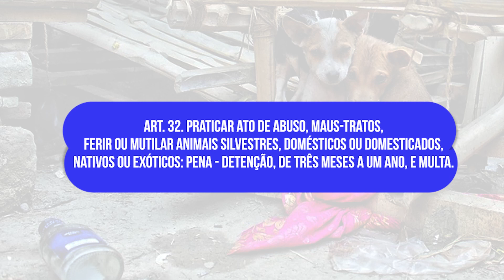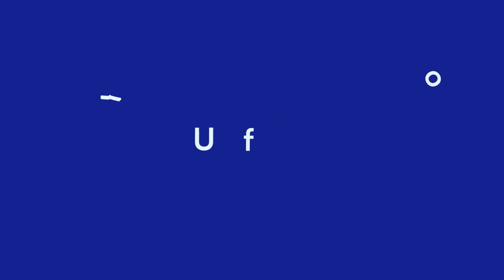Pacto Animal | Mundo no Campus 21/06/2023